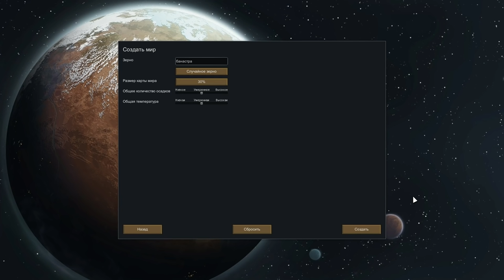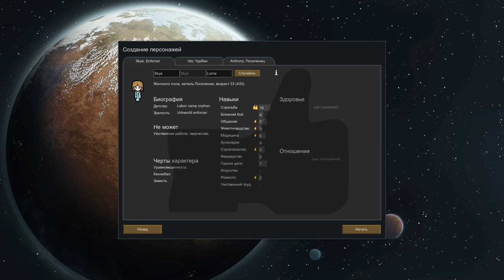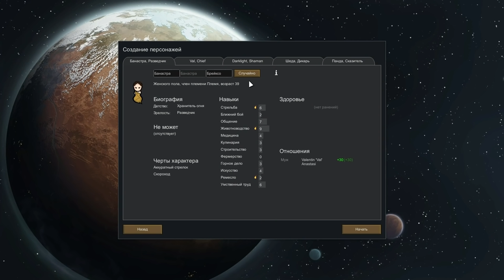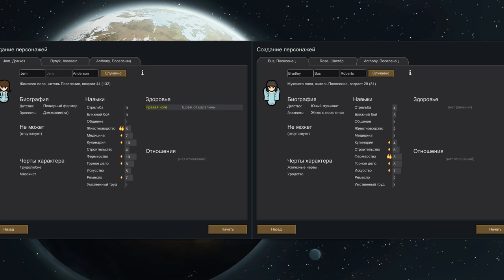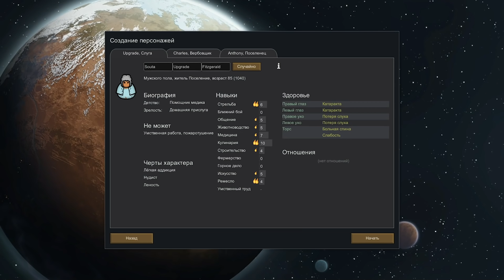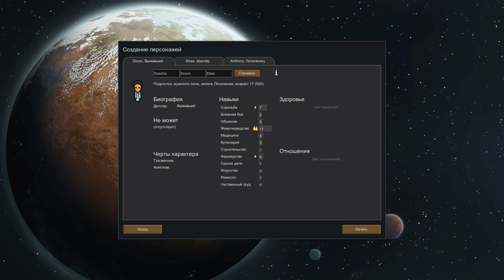Руководство RimWorld - Самый полный ГАЙД для новичка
В руководстве RimWorld - Самый полный ГАЙД для новичка рассмотрены все основные концепции, необходимые новичку для игры.
Руководство предоставляет только базовую информацию. Более глубокое и детальное изучение тонкостей геймплея возможно после просмотра гайда-прохождения игры на максимальной сложности за племя без потерь.

Если хотите значительно расширить ванильный геймплей, устанавливаем сборку Rimworld HARDCORE SK

Таймкоды на рассмотренные темы:
0:46 - Выбор сценария
1:40 - Выбор рассказчика и создание мира
3:24 - Подбор стартовых колонистов
11:45 - Настроение колонистов
13:23 - Старт партии
17:17 - Еда и энергетика
19:21 - Настройка склада
20:16 - Настройка производства
23:01 - Дозатор пасты
24:37 - Первичная оборона
26:28 - Индивидуальное жильё
28:02 - График времени работы, ограничение зон
29:06 - Настройка типов работ
31:28 - Исследования
32:25 - Производственная зона
34:30 - Настройка политик гардероба
35:30 - Консоль связи, торговый маяк
36:54 - Формирование каравана
38:44 - Медицина
41:20 - Тюремный блок и заключённые
43:03 - Теплицы и красота

Поддержка канала и комплименты:
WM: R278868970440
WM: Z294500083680